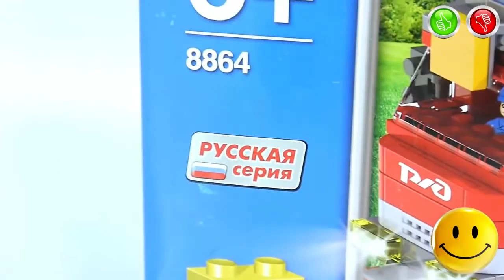TOYS FOR KIDS - Locomotive Train 8864 Toy Train Bricks of Similar to LEGO Город Мастеров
NEW VIDEO "City of Master Locomotive Train" 8864 Toy Red Train, Bricks Similar to LEGO | Город Мастеров Локомотив Игрушка Красного Цвета, совместим с ЛЕГО
Information about the toys in English:
- Brand - City of Master
- Manufacturer of toys - Shantou City Daxiang Plastic Toy Product Co.,ltd GuangDong, China
- Name Toys - Locomotive Train
- Model toys - NO.8864
- Additional Information - 303 Details. Compatible with designers from other manufacturers
Информация об игрушке на Русском языке:
- Марка - Город Мастеров
- Производитель Игрушки - Shantou City Daxiang Plastic Toy Product Co.,ltd Гуандун, Китай
- Название Игрушки - Локомотив
- Дополнительная информация - 303 Детали. Совместим с конструкторами других производителей
Music used in video | Музыка Используемая в видео:
0:00 Silent Partner - The Only Girl
1:46 Kevin MacLeod, Syrinx Starr - The Big Beat 80s
6:52 Topher Mohr and Alex Elena - Festival
9:46 Silent Partner - Above and Beyond
12:00 Silent Partner - Spring In My Step
13:16 Bird Creek - Aurora Borealis
14:08 Jingle Punks - Neon Storm